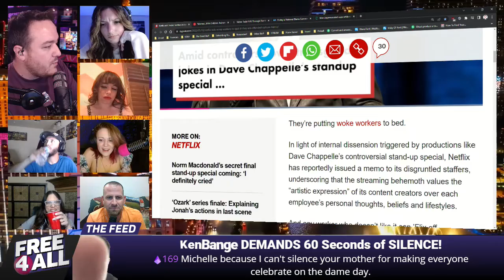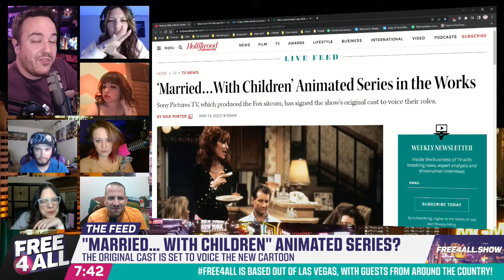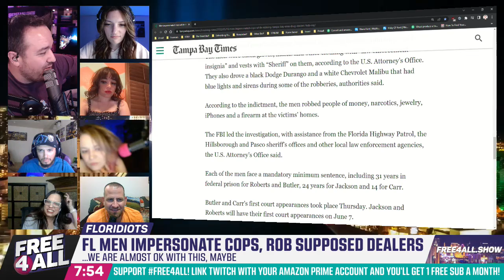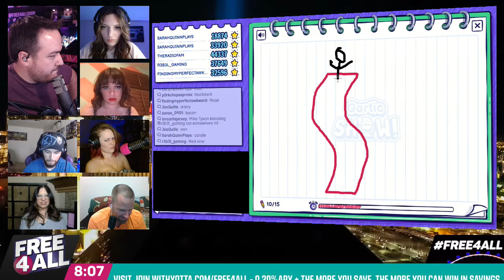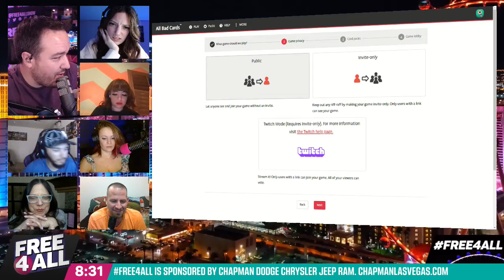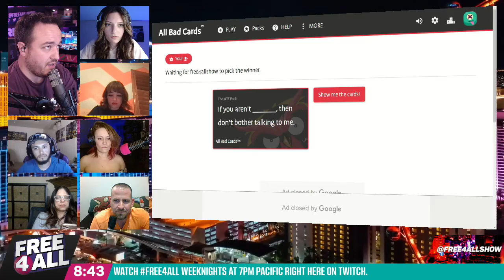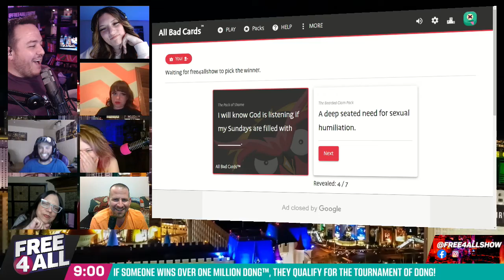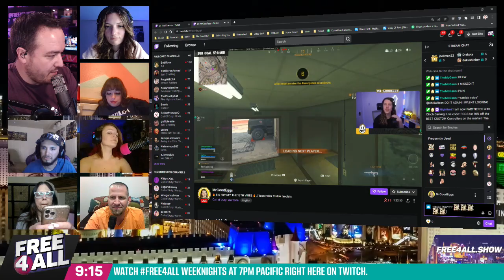Free4All REPLAY for 5/13/2022